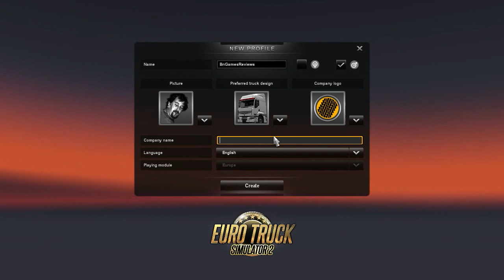Euro Truck Simulator 2 - Demo Gameplay